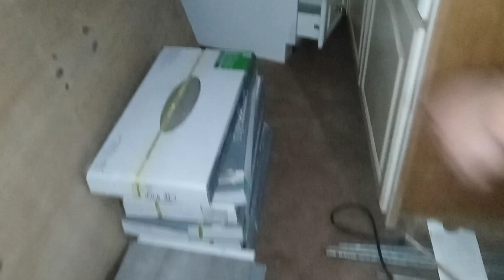Abandoned House In North Carolina - Part 2